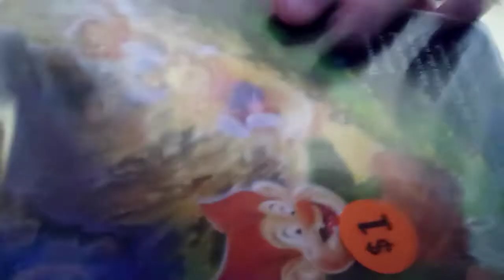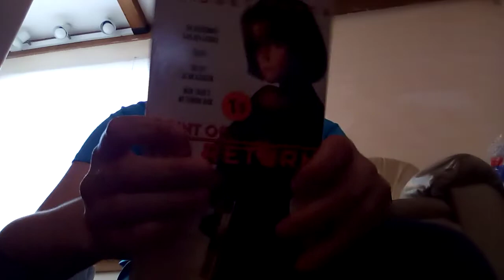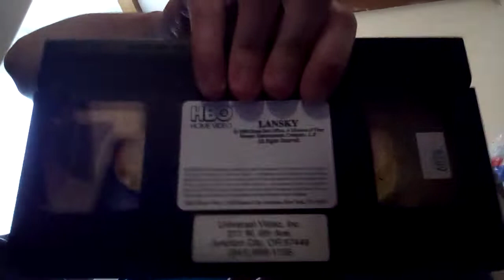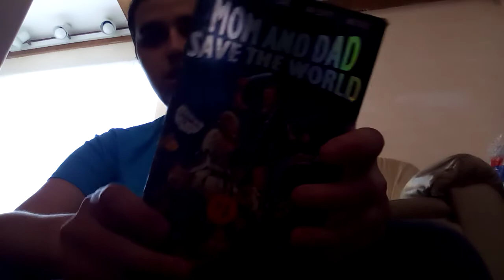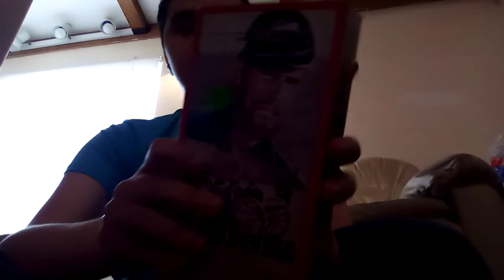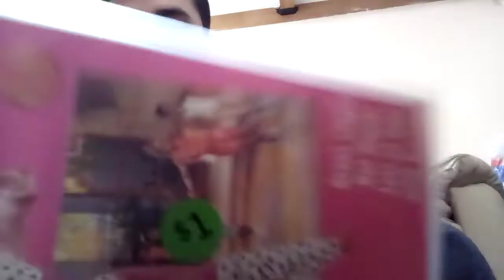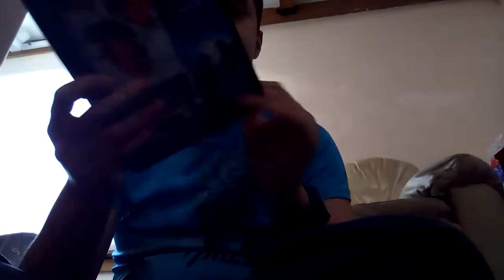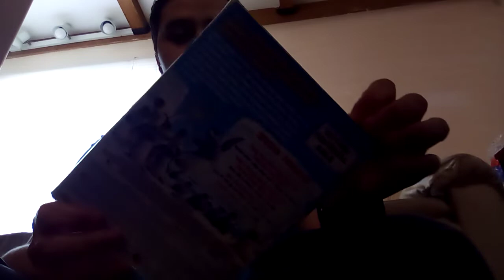Huge VHS And DVD Update for 6 22 22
Guys update my VHS of escape under pressure actually has another printdate of10 09 00